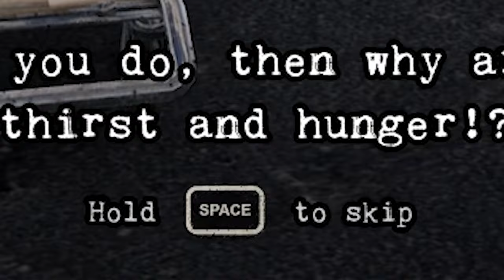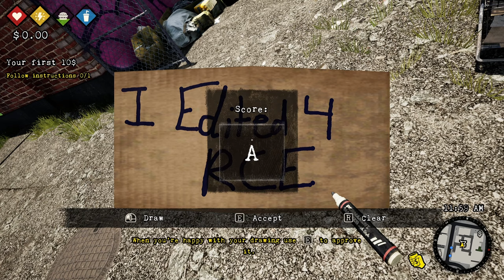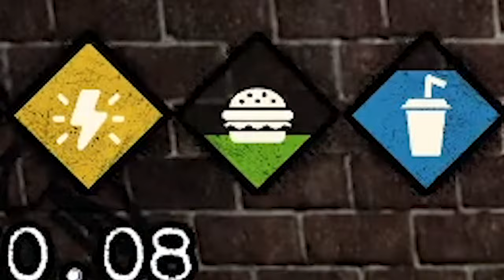If I Lost my Job THIS Would Happen! [Bum Simulator]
What would happen if I lost my job and had to live on the streets? Well in this game I figure out the answer to that question!

What is Bum Simulator?

Bum Simulator is a sandbox game bursting with inappropriate humor and memorable characters. Apart from day-to-day survival, you can enjoy many unique features:

You can throw pigeons at people and watch as the panic ensues. Not fun enough? Upgrade your birds with explosives and let chaos reign. Still not satisfied? Wait until you see the fully upgraded pigeonado skill…

Mix alcohol with stuff you found on the ground to create powerful mixtures. Drink them (if you dare) to get a boost, or throw them at your enemies for a devastating effect.

Every bum needs a shopping cart of their own. Yours is named Carl and he’s your trusty mobile inventory. Also, he’s your best friend (no, really). You’ll learn to love him - we promise!

Mutant sewer rat people from the ’80s? Mentally unstable clown with a hook for a hand? A bored rich man telling you to punch random people on the street? We have them all, and then some! You’ll meet them all while following the insane storyline (yes, this game has an actual story!)

Day-to-day survival can be exhausting, so why not take a break and get some shut-eye in a cozy shelter? Conquer, construct, and customize your cardboard bases to your heart’s content. However, remember to build some defenses as the rival bum gang raids are inevitable!

Crafting makes your life easier. Collect materials and process them to get upgrades and expansions to your base. Tired of searching for food? Construct pots and plant some vegetables. Need stronger pigeons? Better upgrade that coop. Scavenging for scrap got boring? Recruit other bums to do the dirty work for you. With enough work, you can build a truly self-sustainable bum base!

Hear ye, hear ye! Every character in the game is fully voiced. Each line of dialogue oozes emotion and personality, which makes the game's storyline and atmosphere even gross… er… more engrossing!

Embrace the inner Bum. The streets of Bumsville await.

- Steam

Shout out to The Legend Sauce for the character art!

Equipment/Software!

Microphone: Shure SM7B
Audio Interface: GOXLR
Headphones: Bose SoundLink Around-Ear I (Wired)
Recording Software: OBS Studio
Editing Software: Adobe Premiere Pro 2020
Character Creation: The Legend Sauce
Keyboard: Idk some micro keyboard I got off of amazon
Mouse: Logitech G502